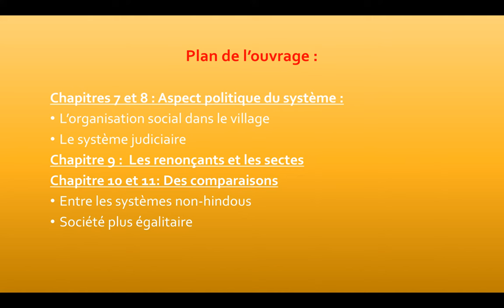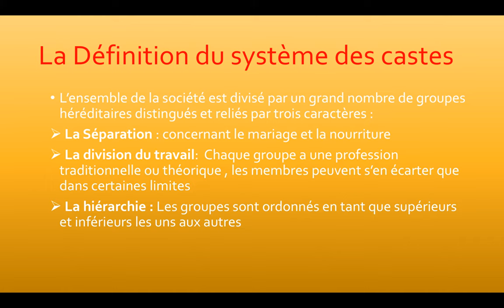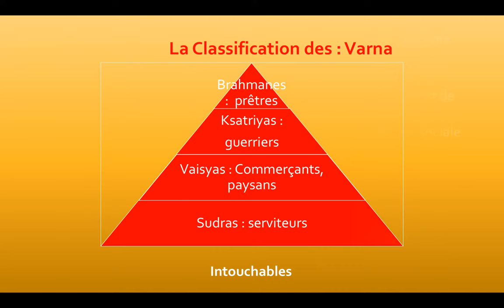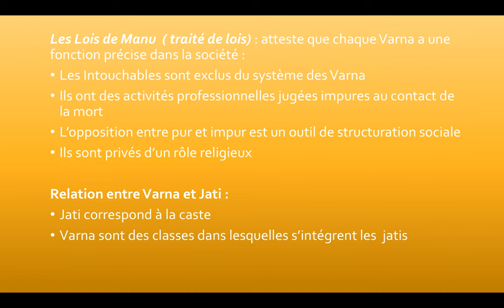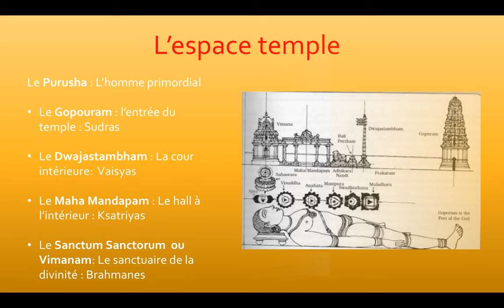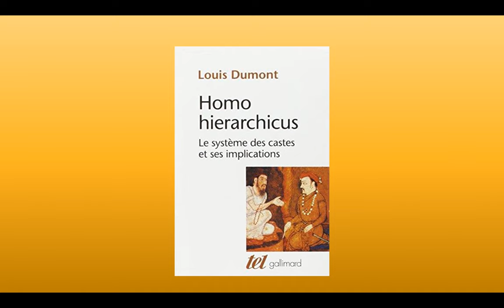Louis Dumont : Homo Hierarchicus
Présentation de l'ouvrage de Louis Dumont par Darlini Canabady, Master "Asie Méridionale et Orientale" de l'EHESS.